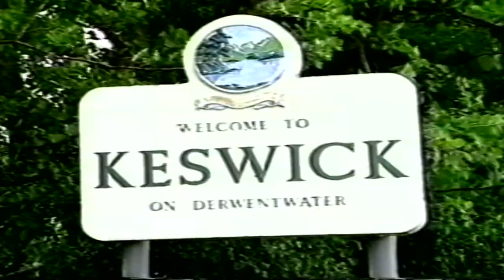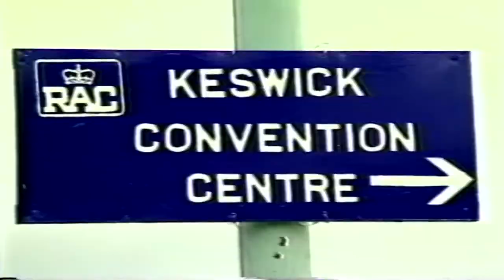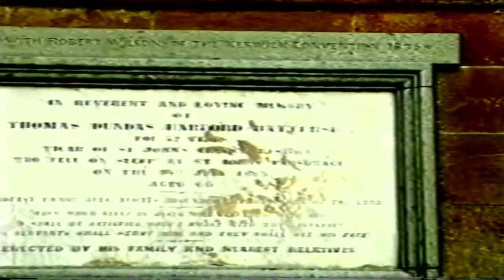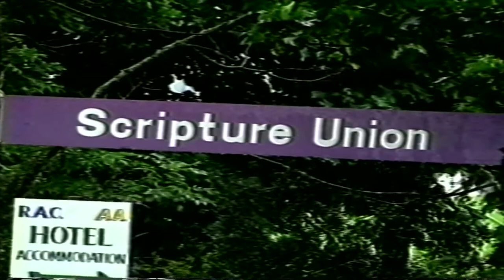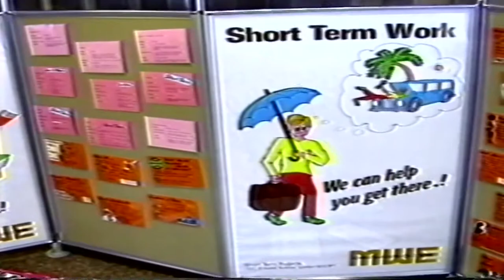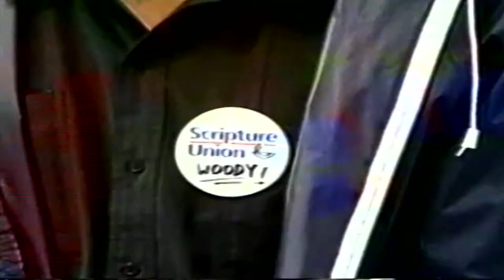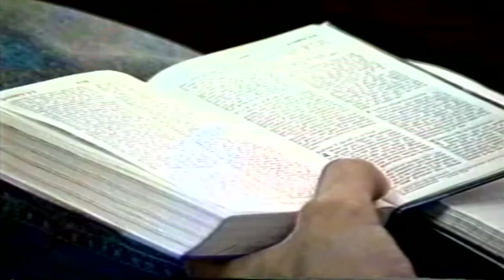" The Keswick Convention " A Bagster Video Production (KES89/01) Dave Armstrong STV Productions